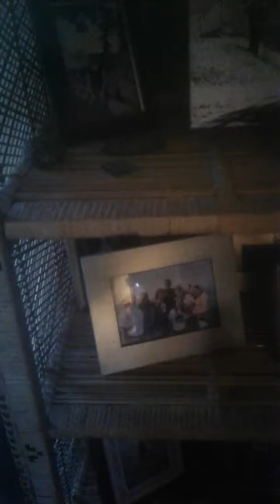How to play chess